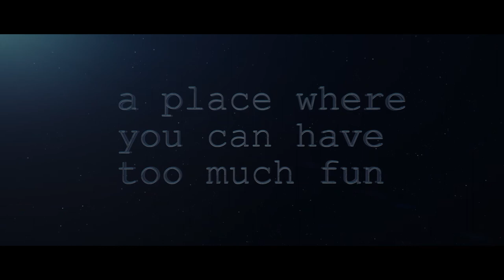Coney Island Brewery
Are you exploring Coney Island? Don't forget to stop by the Brewery for some delicious locally crafted beer.
And if you can't get there in person just yet, explore it in 3D